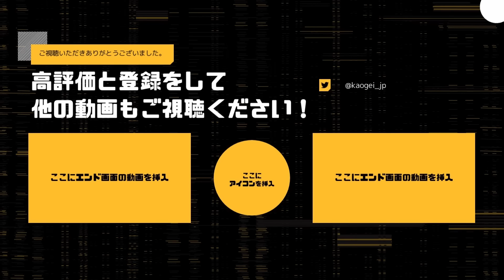通電後ワンパン&移動速度UPで大暴れフレディ | デッドバイデイライト【DBD】